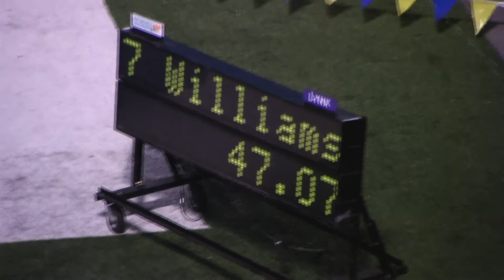CIF State Meet Prelims 300m hurdles May 30, 2008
CIF State Meet Prelims Heat 2, Cerritos College, Norwalk, CA, May 30, 2008